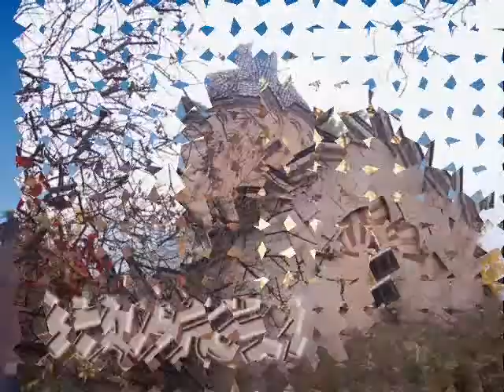LELA TATARAIDZE & MARIAM ROINISHVILI - NANA DOBEREMUSHI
TAO-KLARJETI. GEORGIAN OLD CHURCHS: OSHKI, BANA, ISHHANI, PARHALI, PAREHTA, CANDZTA, DOLISKANA, CACULI.